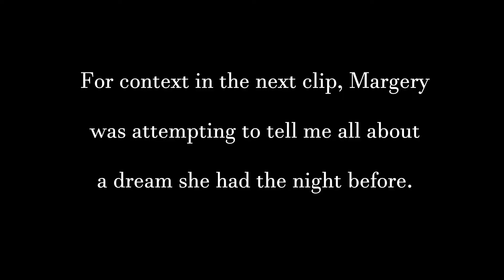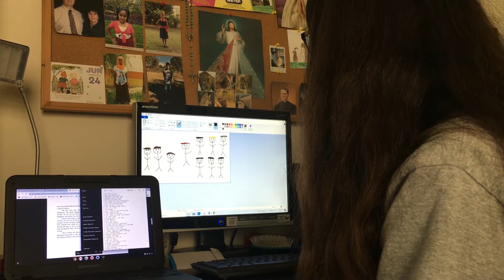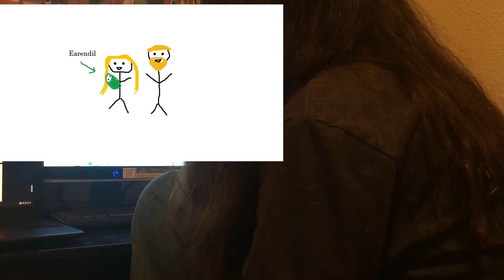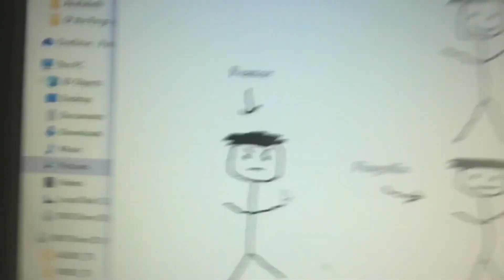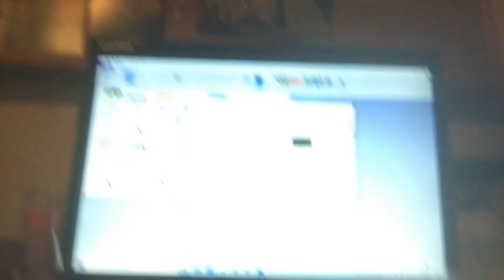Behind the Scenes of the Silmarillion: Abridged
A compilation of some of the chaos that happened during the process of me making the Silmarillion: Abridged.

This was a very low-effort video, but nevertheless, I hope you enjoy.